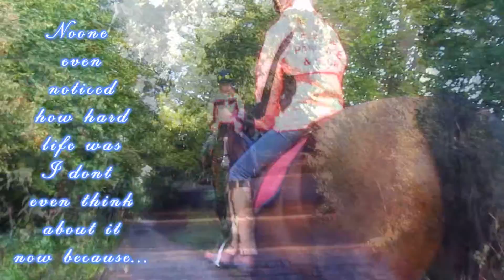Meet Bluebell :)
-HD And read description!-

Hey everyone

I said I wouldn't upload another video till the halloween special but last week I brought a new horse!

This was so unexpected but I was supposed to take carter dressage last sunday but he split his heels open again having a play about in the field and went lame, so I took lola to replace him got her into warmup trotted her and she was was pig lame so I had to withdraw I dont know why as she was fine the previous day all I can think is she banged her leg in the trailer it got me so upset and I felt so down :(

My parents felt sorry for me and even though Duffy hasn't sold yet decided to take me out to view a new horse, her previous owner was selling her as she wasnt brave enough to do eventing, I went to view her with not much hope as I didnt want to get over excited encase she wasn't the horse for me, but omg she was just perfect I walk,trotted and cantered her in the school then took her for a walk round the field and she was just amazing, her previous owners then come and check out our yard as her previous owner had, had her 2 years, bluebell meant alot to her and she wanted a good home for her, once they saw our place they were happy for her to come to us!

So everyone meet my new horse bluebell!. She is a 10yo 15.3hh KWPN mare with voltaire, landgraf and concorde lines these videos are from my 1st ever ride on her at our place she'd only arrived the day before, and my first ever hack!

I think I've finally found my perfect horse!

I aim to do dressage and just have some fun with her! and use carter for showing shows :)

Hope you all like this and keep uploading your amazing videos!

Nuraya xxxxxxxxxxxxxxxxxxxx